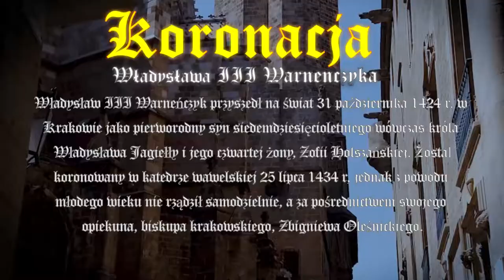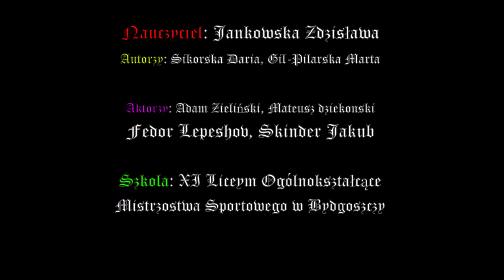Patria Nostra 7 -- Koronacja Władysława III Warneńczyka